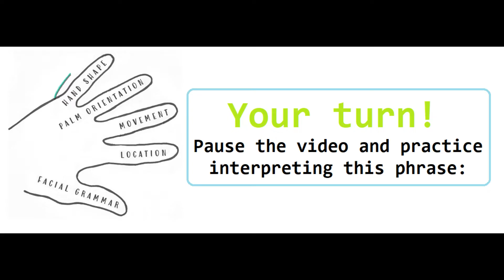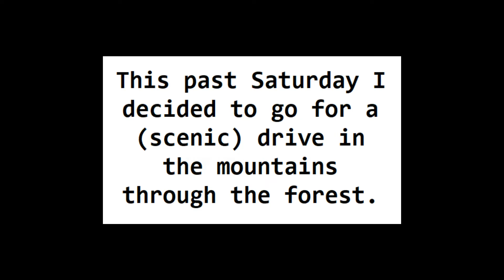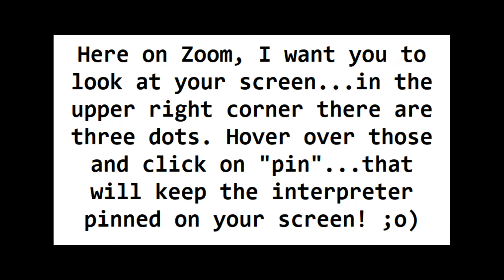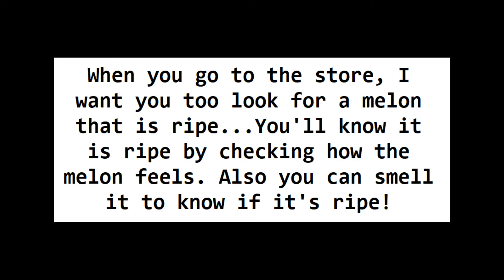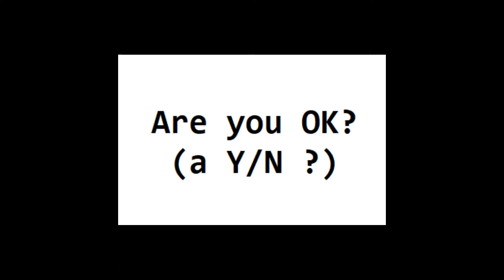ASL: 5 Parameters and Depicting Verbs Tutorial PART 1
Hiya!
I thought we could revisit the 5 parameters and look at Depicting Verbs as well...
This became Part 1...Will post Part 2 soon!
;o) Thx for watching! Please leave any questions/comments/suggestions below the video.
~SH